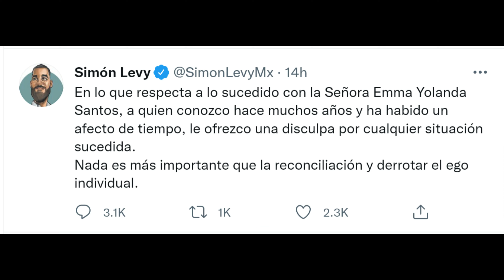Reconoce Simón Levy, ser el Hombre Iracundo en Video